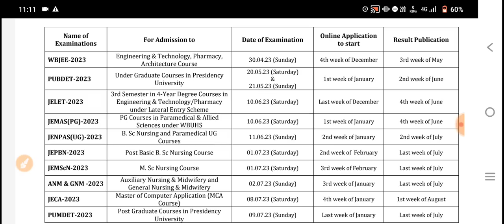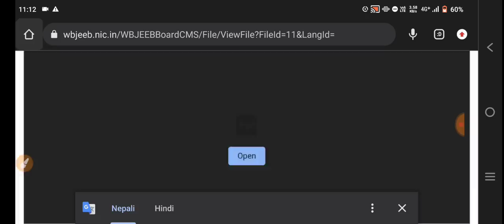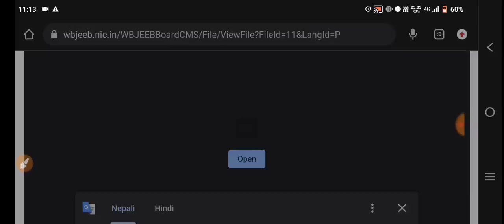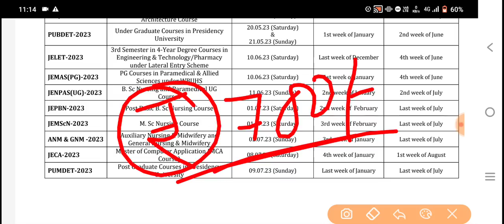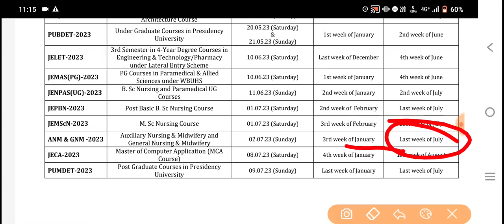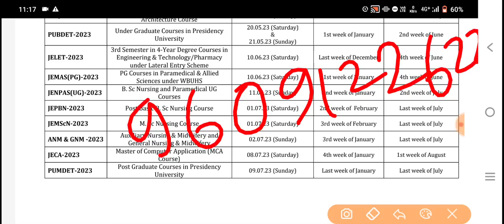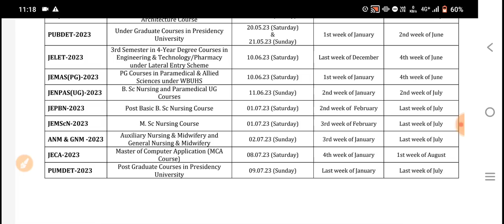anm gnm 2023 form fill up | anm gnm form fil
🔥2023 ব্যাচে ভর্তির জন্য হোয়াটস্আপ মেসেজ করো

🔥 Your Queries 👇
gnm anm form fill up 2022 last date,
anm gnm 2023 exam syllabus,anm gnm form fill up 2023
gnm nursing form fill up date 2023 west bengal,
anm gnm exam date 2023,anm gnm exam date 2023,
gnm anm 2023 form fill up,anm gnm form fill up 2023,anm gnm form fill up 2023 last date,
gnm anm 2023 form fill up,anm gnm form fill up 2023,anm gnm form fill up 2023,
anm gnm preparation 2023,anm gnm form fill up 2023 last date,
anm gnm 2023 preparation,anm gnm form fill up 2023 last date,anm gnm exam date 2023,
anm gnm 2023 preparation,anm gnm nursing preparation 2023,anm gnm form fill up 2023,
gnm anm 2023 form fill up,anm gnm form fill up 2023,anm gnm form fill up 2023,anm gnm nursing form fill up 2023,anm gnm form fill up 2023,anm gnm form fill up 2023 last date,
west bengal anm gnm form fill up 2022,
anm gnm 2023 preparation,anm gnm 2023 preparation class,anm gnm exam date 2023,